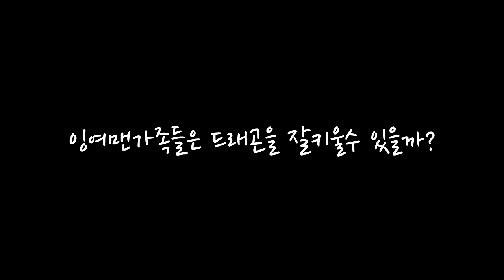딸, 요루루 병아리 인줄 알았는데... 알고보니!? *진화하는 드래곤 길들이기*1편* | 잉여맨 가족상황극 마인크래프트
병아리 인줄알았는데 알고보니... 요루루가 가지온 그 달걀은 무엇일까?

 잉여맨 앞